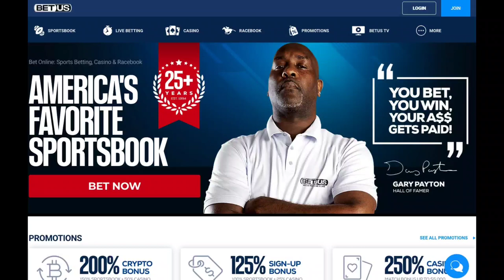Joshua Jones shows razor sharp reflexes with Jaron Ennis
Undefeated Lightweight Prospect Joshua Jones and Undefeated Welterweight Contender Jaron Boots Ennis 29-0 27KO's put in work at Philly 1on1 boxing gym in Philadelphia PA.